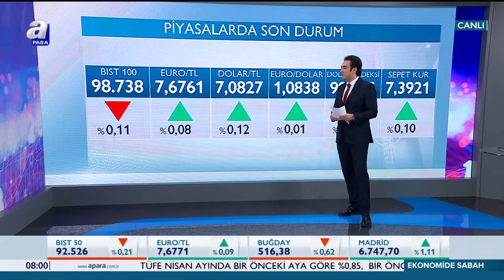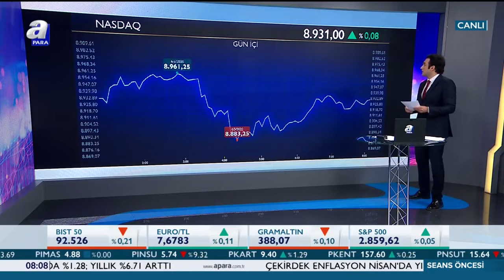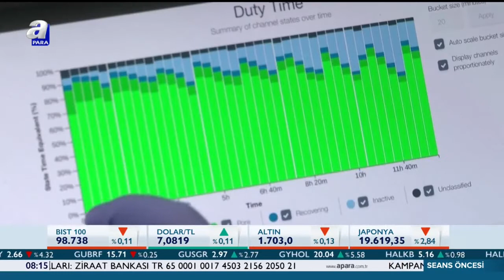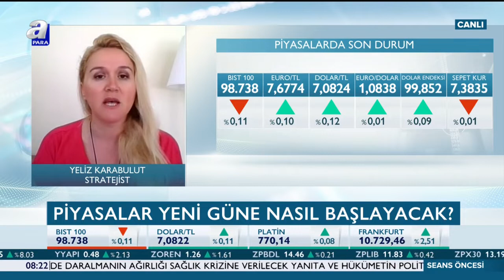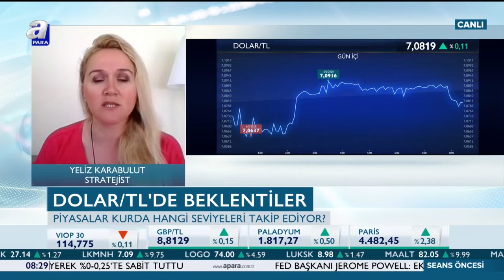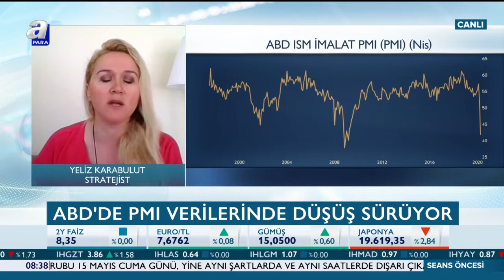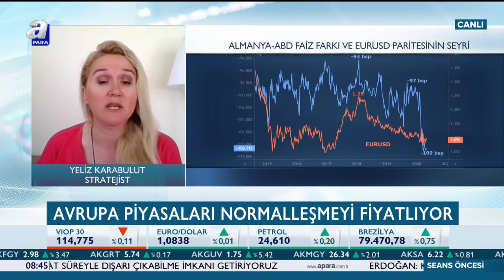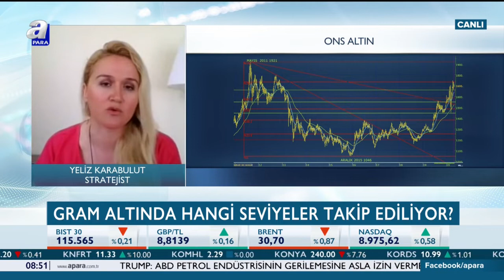ABD'de PMI Verilerinde Düşüş Sürüyor! / Seans Öncesi / A Para / 06.05.2020